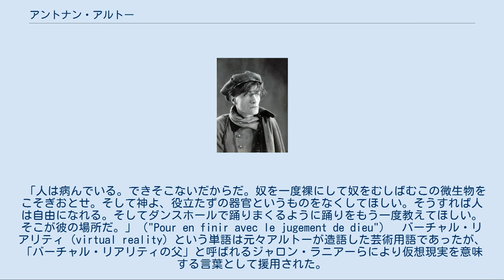アントナン・アルトー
アントナン・アルトー アントナン・アルトー（Antonin Artaud, 1896年9月4日 - 1948年3月4日）は、フランスの俳優・詩人・小説家・演劇家。
 スミルナ（現在のイズミール）出身のギリシャ人の両親の元、マルセイユで生まれる。
 幼少に罹患した髄膜炎の後遺症の痛みに耐えるために一生阿片などの麻薬を服用し続けた。
1920年ごろから俳優活動をはじめ、また詩も始める。
1924年、シュールレアリスム運動に加わるも、ブルトンと衝突。
1928年、除名された。
『NRF』誌のリヴィエールとの交信は有名。
アルフレッド・ジャリ劇場を創設し、身体演劇である｢残酷劇｣を提唱。
現代演劇に絶大な影響を与える。
 1920年代後半には映画に関わる仕事が続く。
アベル・ガンス監督の超大作映画『ナポレオン』（1926年）出演（ジャン＝ポール・マラー役）に続いて、サイレント映画の最高峰と評されるカール・ドライヤー監督の『裁かるゝジャンヌ』（1927年）に出演（修道士ジャン・マシュー役）。
また同じ時期にジェルメーヌ・デュラック監督『貝殻と僧侶』（1927年）の脚本を書いている。
 1936年、アイルランド旅行中に統合失調症と診断され精神病院に収監され、フランスに強制送還される。
ジャック・ラカンの診察を受けて、サンタンヌ病院に9年間収容されることになった。
 1946年5月、アンドレ・ブルトンら友人らの助力で退院する。
後に、その当時の体験を告発した。
『ヴァン・ゴッホー社会による自殺者』でサント＝ブーヴ賞受賞。
その思想はドゥルーズ＆ガタリやデリダに影響を与えた。
その演劇論はピーター・ブルックらに受け継がれる。
 1948年3月4日、パリ郊外イブリーの療養所にて死去。
満51歳没。
ベッドに腰掛けたまま亡くなっていた。
 1972年出版された「アンチ・オイディプス」のなかで、アルトーの「器官なき身体」という言葉が中心概念として採用された。
アルトーの原文は以下の通り。
 「人は病んでいる。できそこないだからだ。奴を一度裸にして奴をむしばむこの微生物をこそぎおとせ。そして神よ、役立たずの器官というものをなくしてほしい。そうすれば人は自由になれる。そしてダンスホールで踊りまくるように踊りをもう一度教えてほしい。そこが彼の場所だ。」（"Pour en finir avec le jugement de dieu")　 バーチャル・リアリティ（virtual reality）という単語は元々アルトーが造語した芸術用語であったが、「バーチャル・リアリティの父」と呼ばれるジャロン・ラニアーらにより仮想現実を意味する言葉として援用された。